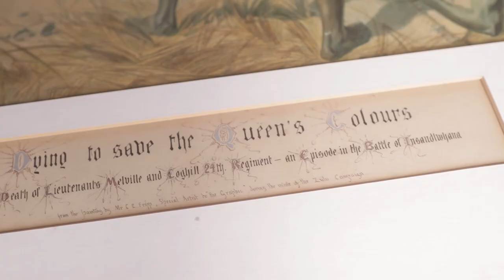The Royal Welsh; Our History - The Battle of Isandlwana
The Battle of Isandlwana, 22nd January, 1879.

The Royal Welsh is the only line infantry regiment in Wales and has inherited a distinguished military tradition from its predecessors, The Royal Welch Fusiliers and The Royal Regiment of Wales.

Our shared history reaches back over 330 years to 1689. Our story is a continuation of that of our forebears; we are Welsh Warriors.

Credit:@DixonCreates